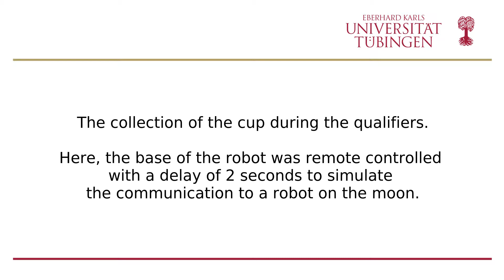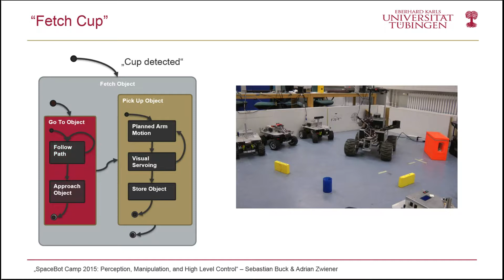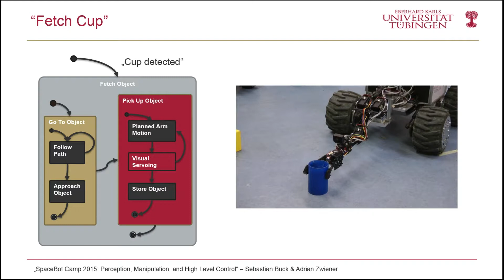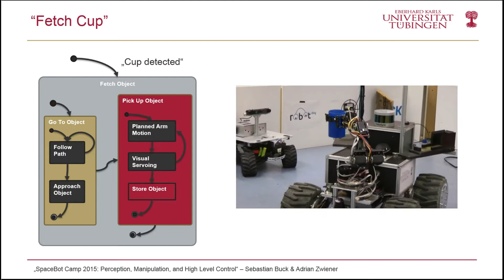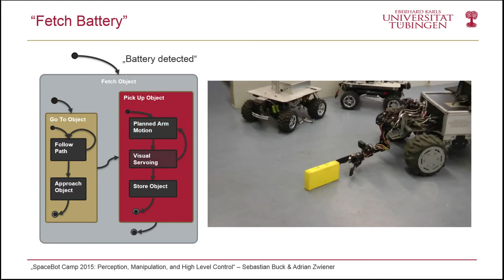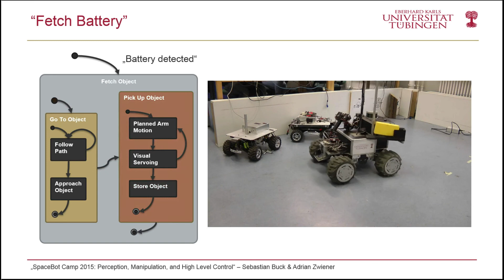Manipulation Tasks in the SpaceBot Camp 2015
In this video, we show some manipulation tasks required in the DLR SpaceBot Camp 2015.
In this video we demonstrate the picking and storing of the objects.
Additionally, we are able to place the objects.
However, due to hardware restrictions, we were not able to assemble the yellow battery object.
The videos were recorded in our lab and during the qualifiers.